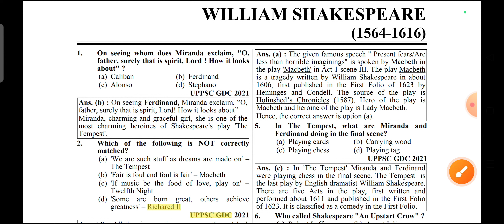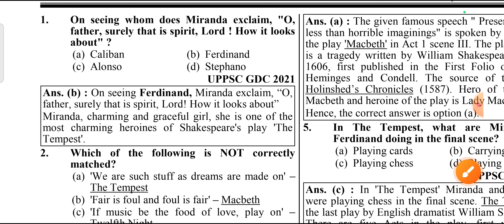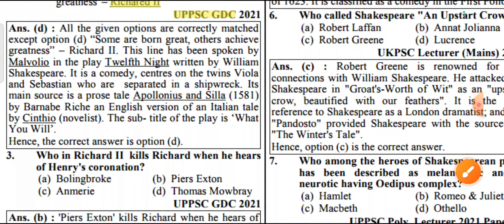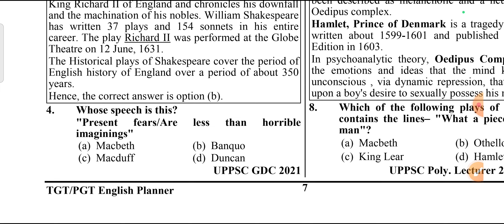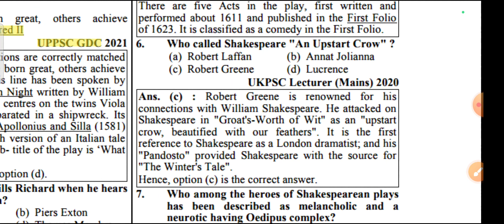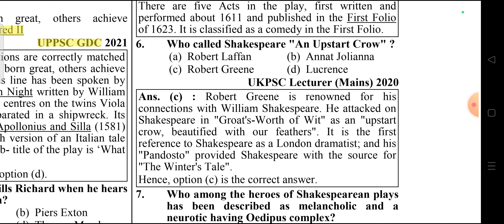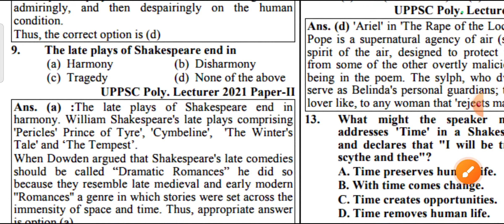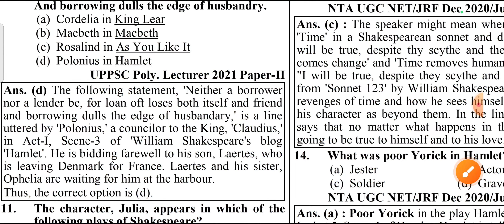"Shakespeare's Youth Book: Previous Year Questions Answered for Exam Success"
In this video, we delve into the world of Shakespeare's Youth Book, providing comprehensive answers to previous year's questions that are essential for your exam success.

📚 Are you preparing for an exam or simply curious about Shakespeare's Youth Book? Look no further! Our expert team has meticulously compiled and answered a range of questions based on previous years' patterns. Whether you're a student aiming for top marks or an enthusiast eager to deepen your understanding, this video is your ultimate guide.

🔍 Key Highlights:

Thorough Analysis: We break down each question, providing clear and insightful explanations to help you grasp the nuances of Shakespeare's Youth Book.
Exam-Oriented: Our answers are tailored to meet the requirements of exams, focusing on the most relevant information that examiners look for.
Comprehensive Coverage: From character motivations to literary devices, we cover a wide array of topics that are crucial for a holistic understanding.
Time-Efficient Study: Save time by accessing consolidated answers in one place, eliminating the need to search through multiple resources.
📖 About Shakespeare's Youth Book:
Shakespeare's Youth Book is a literary masterpiece that offers profound insights into the human experience. Exploring themes of identity, love, and ambition, it continues to captivate readers and learners alike. By watching this video, you'll gain a deeper appreciation for the work and enhance your overall literary knowledge.

🎓 Why Watch This Video:
Our commitment is to provide you with valuable educational content that goes beyond rote learning. We understand the importance of a well-rounded education, and that's why we've crafted this video to empower you with the knowledge you need to excel in your exams.

📢 Don't miss out on this opportunity to master Shakespeare's Youth Book and boost your exam performance. Remember, success in exams begins with a strong foundation of understanding, and we're here to guide you every step of the way.

📌 Timestamps:
00:00 - Introduction
01:20 - Overview of Shakespeare's Youth Book
03:15 - Question 1: [Question Description]
05:40 - Answer 1: [Comprehensive Answer]
08:10 - Question 2: [Question Description]
10:25 - Answer 2: [Comprehensive Answer]
...and so on for each question.

Thank you for choosing our channel as your learning companion. Get ready to conquer your exams with confidence, armed with the insights from this video. Let's dive in and unravel the world of Shakespeare's Youth Book!